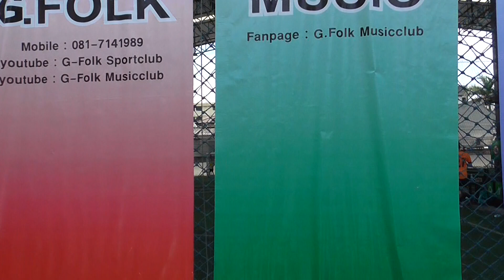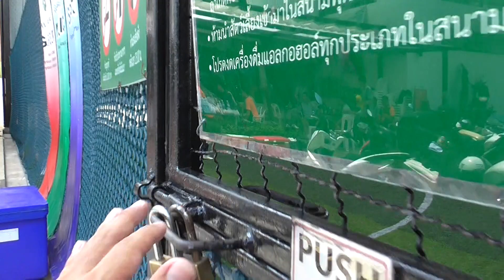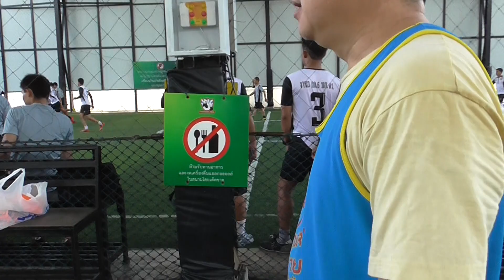G.Folk Sport Club 2017 (Clip 2) 09/04/60